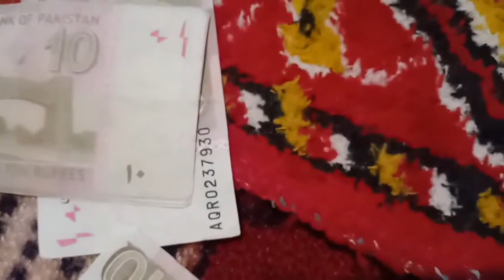Urs April 2019 - PART 5 | Hazrat Khwaja Sher Shah Wali